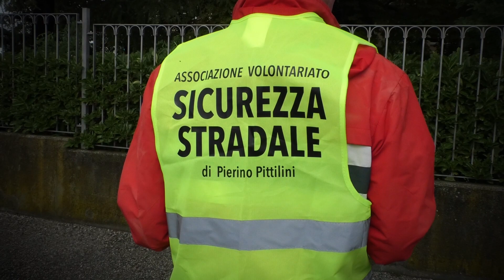Cividale-Castelmonte 2022 | Simone Faggioli | Nova Proto NP01